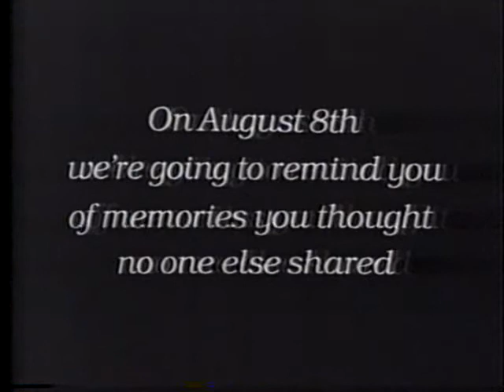WNYW 5 New York NY 1986 Current Affair Baron the Dog